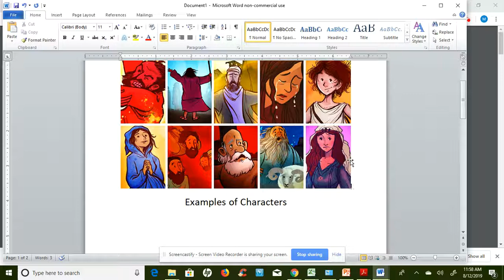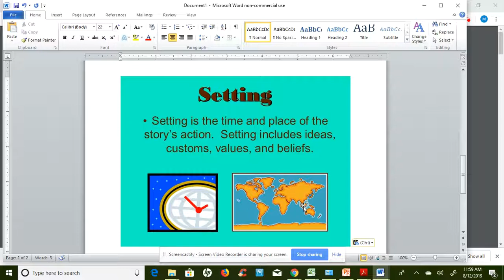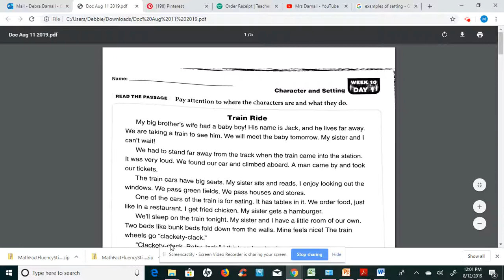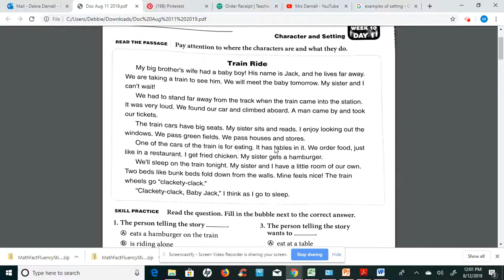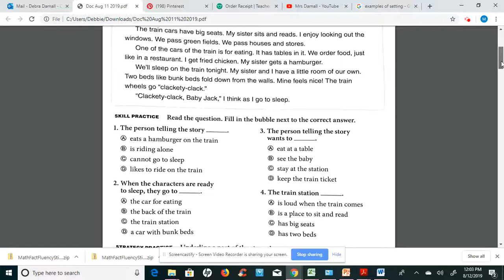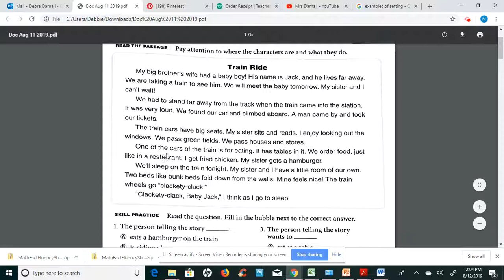Daily Reading Comprehension Week 10 Day 1